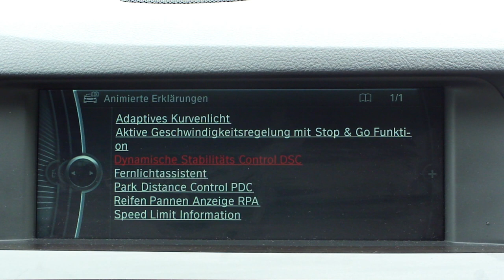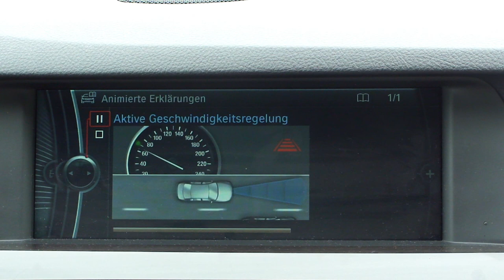BMW Animierte Erklarungen: Aktive Geschwindigkeitsregelung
A video on the animated explanations that BMW offers on its new cars, this time about the Active Cruise Control (in German).